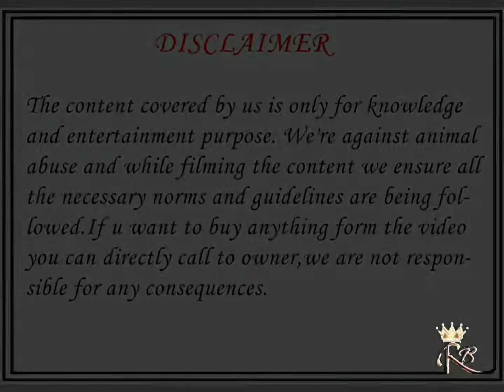Boer kids Available in Pune// Quantity kids at reasonable 🔥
PRICE is not disclosed in video.But kids are in reasonable price 🔥.Must contact and take advantage of it.